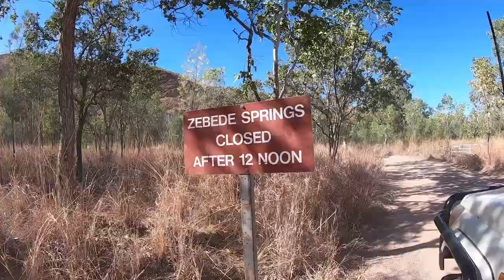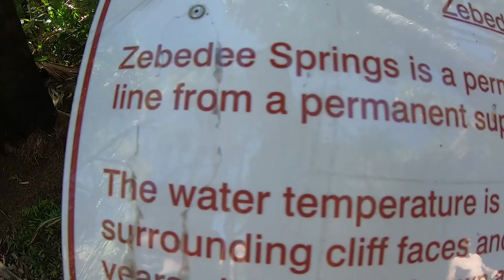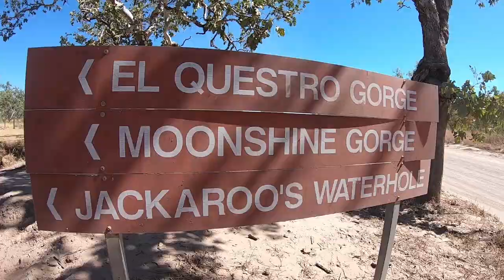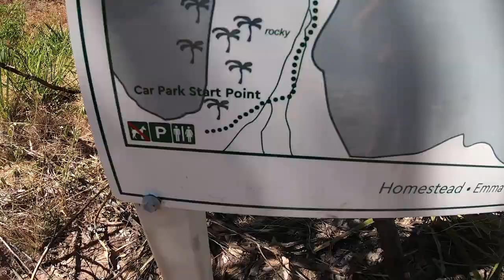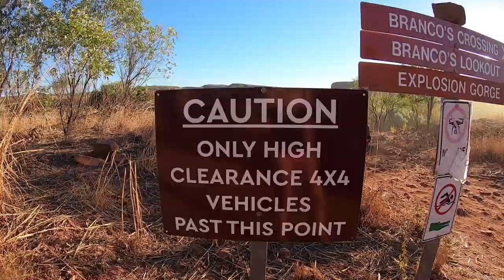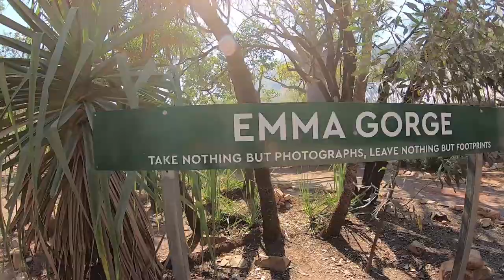HOT SPRINGS, HILL CLIMBS, WATERFALLS- EL QUESTRO GIBB RIVER ROAD || MATT'S EXPLORE LIFE VLOGS -NT P6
The Journey continues as Tiff and I push forward our EPIC trip in the Northern Territory. Last time we were we are exploring some of the best swimming holes, waterfalls and gorges the Gibb River Road had to offer. After an epic night on the Pentecost river we continue East across the Gibb making our way to El Questro  our last stop one the Gibb and possibly my favourite.
Note: These videos were filmed JUNE/JULY 2019.